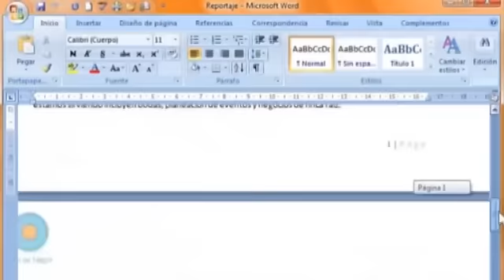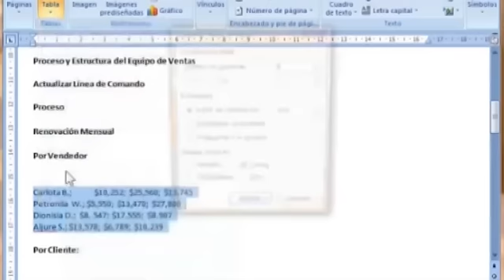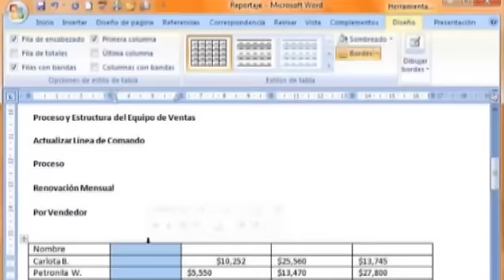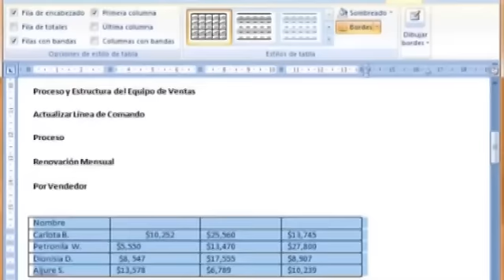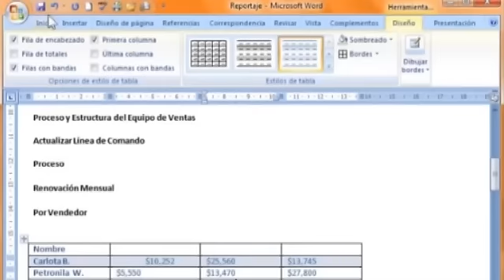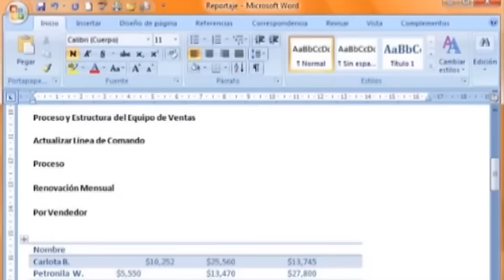CURSO DE WORD 2007: Cómo crear y modificar una tabla en Word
Las Tablas pueden personalizarse y usarse para varias tareas como la presentación de información en texto y datos numéricos.